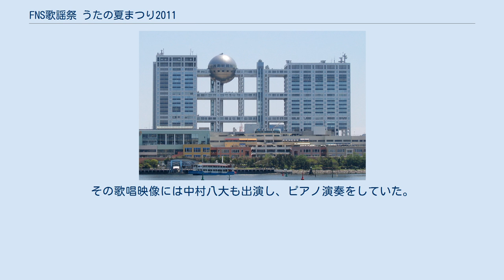FNS歌謡祭 うたの夏まつり2011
FNS歌謡祭 」 FNS歌謡祭 うたの夏まつり2011 『FNS歌謡祭 うたの夏まつり2011』（エフエヌエスかようさい うたのなつまつり2011）は、フジテレビ系列で2011年8月6日 19:00 - 23:10（JST）に放送された音楽特別番組。
『FNS歌謡祭』の派生番組である。
また、『FNSうたの夏まつり』の前身となる番組でもある。
 2011年3月27日に放送された『FNS音楽特別番組 上を向いて歩こう 〜うたでひとつになろう日本〜』に続いてのチャリティー音楽番組である。
 会場は『FNS歌謡祭』に使われる「グランドプリンスホテル新高輪」の「飛天」ではなく、フジテレビ本社が使用された。
 内容は「日本を勇気づける名曲ベスト200」と題したランキングのほか、アーティストのコラボレーションや昭和アイドル、『SMAP×SMAP』での音楽コーナーなどの名場面の映像を放送するというものであった。
そのため、冬に行われているのが恒例となっている『FNS歌謡祭』とは異なり、出演アーティストによる歌の披露は一切なかった。
のちに、チーフプロデューサーのきくち伸は、当番組を「CG合成のノウハウを充分生かしたドラマか映画かCMのような作品」と形容している。
また、「老若男女のなかでもさらに音楽の嗜好は細分化して全ての音楽を全てのひとに届ける音組の理想の具現は難しい。生演奏200曲メドレーを発想して生放送のスタジオを調整、当日の出演想定者のスケジュールあたりはじめたものの、この時期ラィブやフェスで厳しくそこで出たのがたくさんの名曲を短く繋ぎに繋ぎまくるアイデア」とも述べた。
また、演歌勢は氷川きよしとジェロと城南海の3人という少数精鋭となった。
 番組最後は、「上を向いて歩こう」を坂本九による歌唱映像に合わせて出演者一同、合唱した。
その歌唱映像には中村八大も出演し、ピアノ演奏をしていた。